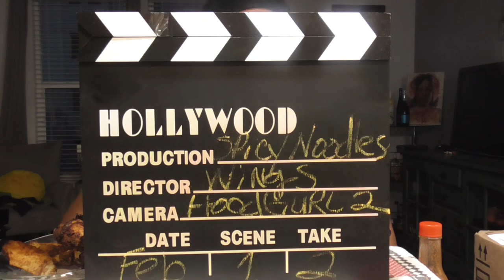Wings, Noodles and UNBOXING. Come and letz eat! 饮食表演